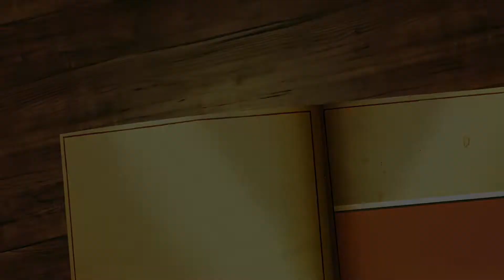Grade 8 Graduation 2022